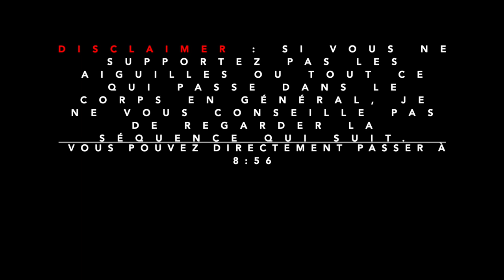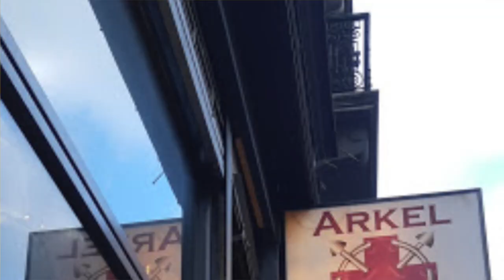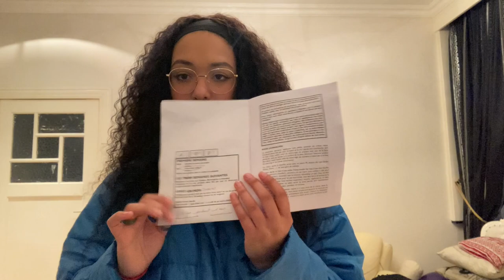JE ME PERCE LE NOMBRIL ?? THE PAIN ????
Well everything's in the video 😬